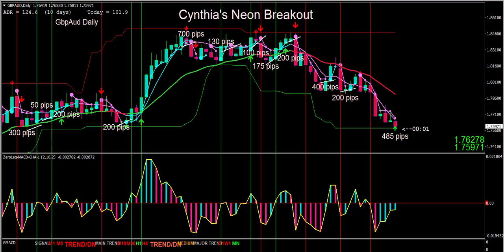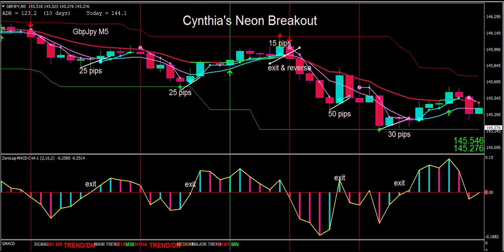Cynthia's Intro to Simple Neon Breakout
Simple Neon Breakout by Cynthia of Day Trade Forex  | A New Color Coded MT4 Trading System For Successful Forex Trading

NEW 2021 UPDATES!

The  new Simple Neon Breakout MT4 trading system by Cynthia of Day Trade Forex uses her natural trading talents, extensive knowledge and vast trading experience to create a new trading system that is simple to use on all time frames,  and is complete with templates fully loaded with color coordinated indicators and alert arrows, to keep you on track.  It's great for visual traders and effective and powerful enough to help you be among the 5% of traders that actually make profits.

The Simple Neon Breakout is designed to help you see and trade divergence and retracements and will rapidly improve your trading skills and increase your prosperity.

Trading is a decision-making exercise that is no different than any other business. Your best decisions are made when your mind is in a calm, relaxed, and confident state.  Color Coded trading gives you that edge because it relaxes your nervous mind and helps make decisions easy.

Achieving your financial success and freedom through trading has never been easier if you use Cynthia's newest trading system:  The Simple Neon Breakout System.

Simple Neon Breakout,
Neon Breakout by Cynthia of Day Trade Forex,
Cynthia,
Cynthia of Daytradeforex,
daytradeforex,
forex,
easy forex,
forex trading,
forex trading made easy,
simple forex,
Color Coded MT4 Trading,
color coded mt4 systems,
color forex trading,
color coded trading,
color coded forex trading,
color coded forex MT4 charts,
mt4,
mt4 trading system,
forex for beginners,
forex training for beginners,
forex videos for beginners,
mt4 video training,
how to trade forex,
retracement training,
retracement trading,
pullback trading,
divergence training,
divergence,
hidden divergence,
Key Level Training,